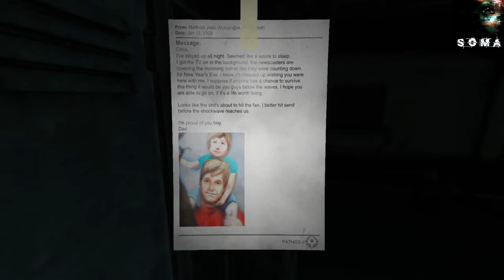Oh yes, FIX me ;) SOMA Together Blind Playthrough Part 5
My Voice is a bit to quiet in this part and I'm sorry about that.
It will be better in Part 7